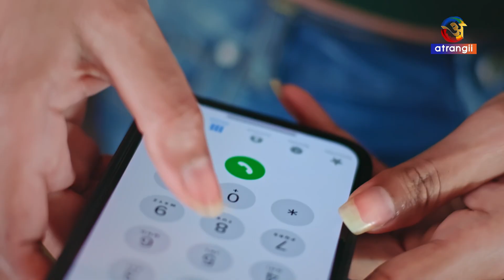Rangili Baatein | Streaming Now | Satrangii | Exclusively On Atrangii Now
Vaishali, who lives with her uncle goes through alot of suffering and molestation when her uncle finds out that she works on an online dating website. Vaishali takes revenge on Ashok, as not just him, but he invites his friends as well to take part in such activities, causing Vaishali to brutally avenge herself!

Watch "Rangili Baatein,"
Streaming now
Exclusively on Atrangii App!